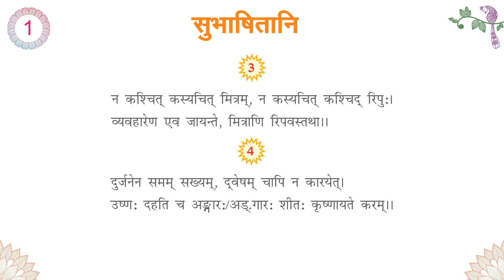Akshara 2- Ch1 -Subhaashitaani (Padyam)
The Harbour Press International is publishing Zero, First and Second books of the “Akshara” series for the learning of Sanskrit language.This series has been prepared taking into consideration those students who are going to be introduced with the Devbhasha for the first time.
The Salient features of the series:
•Use of simple language
•Meaning of difficult words
•The rules of grammar have been given in each chapter in practical and interesting way.
•Hindi translation has been given at the beginning of the chapter, exercises and wherever necessary.
•Introduction of root words along with word meanings in the lesson.
•Attractive and colorful illustrations
•Under Exercises i.e., ‘Rashmi’, Match the columns, Fill up the blanks, Categorization of words, and revision through simple and interesting exercises.
•Revision of grammar portion through exercises in the chapter.
•Under ‘Activity Section’, interesting activities have been given in more interesting way.
•At the end of the book, under ‘Parishishtam’, knowledge of grammar sutras and exercises have been appended.